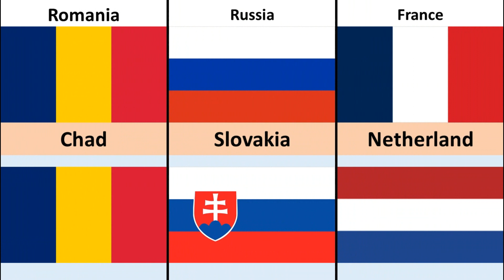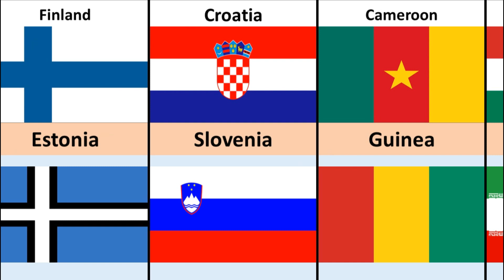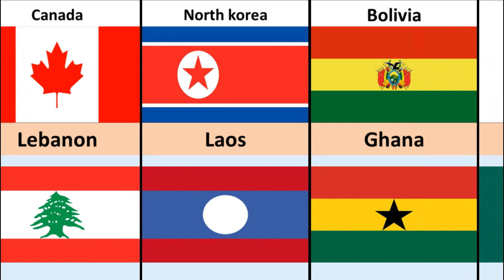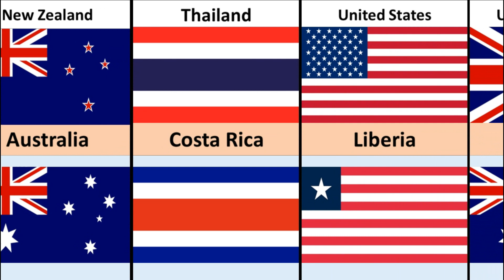Similar Flags From Different Countries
In this video, we made a list of  Similar Flags From Different Countries

• Same Flag Countries